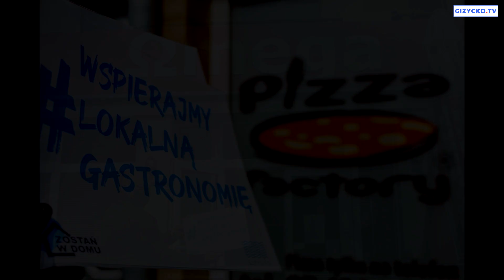Wspierajmy gastronomię w Giżycku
Akcja WspierajmyLokalnie ma na celu zaprezentować lokalnych przedsiębiorców, którzy potrzebują naszego wsparcia w obecnej sytuacji.

W tym wideo chcielibyśmy przybliżyć potencjalnym klientom restauracje, z których jedzenie można zamówić do domu.

Gospoda pod „Czarnym Łabędziem” w Rydzewie tel. 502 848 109, 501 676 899

TRZY CZTE RY Zdrowy Catering Dietetyczny Miłki 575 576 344